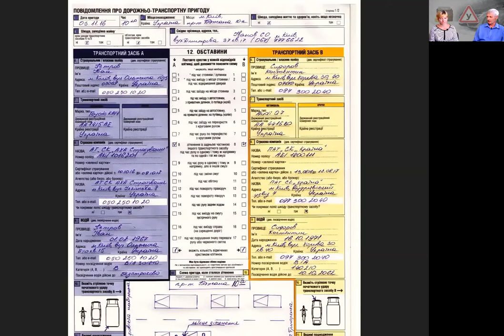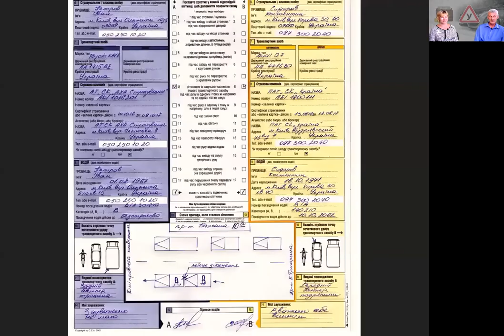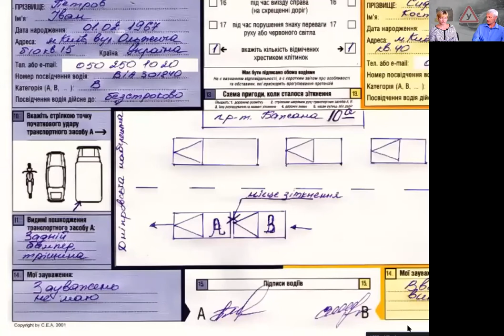Группа 50. Занятие 03. 22.07.20. Обязанности и права водителей механических ТС